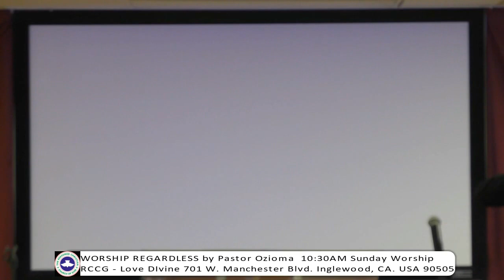WORSHIP REGARDLESS by Pastor Ozioma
Insightful information about worship.